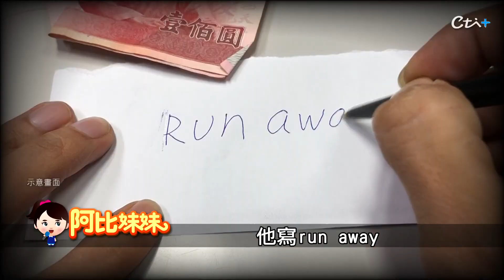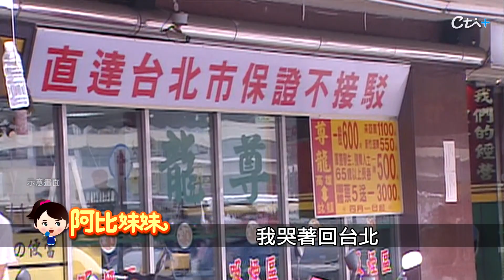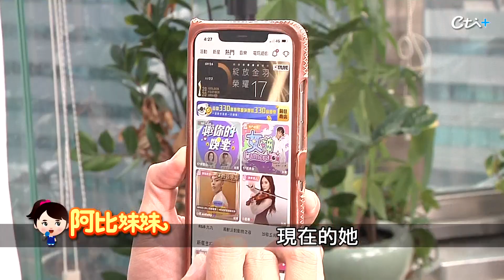【阿比妹妹 47】和歌神唱紅《你最珍貴》! 高慧君暴紅卻陷恐懼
1998年和歌神張學友合唱《你最珍貴》，讓鄒族女孩，高慧君，從台灣頭紅到台灣尾，到現在還是KTV熱門的點播歌曲，但大家所不知的是，當她面臨到快速竄紅時，卻相當恐懼，來看高慧君如何走過人生低谷。